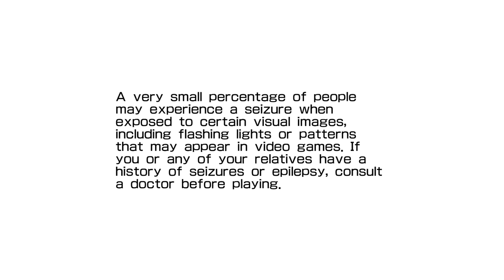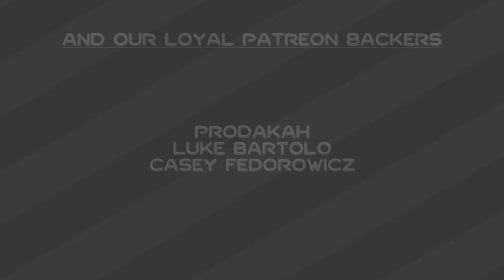Daytona USA [Xbox 360] by SEGA [HD] [1080p60]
Daytona USA (デイトナUSA) is a racing game that was originally developed by Sega AM2 for the Model 2 arcade board and released in 1993. It received an HD remake on RingWide hardware in 2009 and was later ported to Xbox 360 and PlayStation 3 in 2011.

Daytona USA (デイトナUSA, 데이토나 USA, 梦游美国) | Sega Racing Classic | Sega Games Co, Ltd. (セガゲームス, 세가 게임즈, 世嘉) | Sega Enterprises (セガ・エンタープライゼス) | Sega AM2 (株式会社SEGA-AM2) | Xbox 360 (エックスボックス サンロクマル, 엑스박스 360) | [X360], [360] | Xbox Live Arcade (エックスボックス ライブ アーケード, 엑스박스 라이브 아케이드) | [XBLA] | Playstation 3 (プレイステーションスリー, プレイステーション3, 플레이스테이션 3) | [PS3] | PlayStation Network (プレイステーションネットワーク, 플레이스테이션 네트워크) | [PSN] | NPJB-00161, NPUB-30493, NPEB-00630, NPHB-00383 | Sega RingWide (リングワイド) | Model 2 (モデルツー, 모델 2) | Arcade Game (アーケードゲーム, 아케이드 게임, 街机游戏) | Racing Game, Racer (レースゲーム, 레이싱 게임, 竞速遊戲) | Motorsport (モータースポーツ, 모터스포츠, 賽車運動) | Stock Car Racing (ストックカー, 스톡 자동차 경주 ) | NASCAR (ナスカー, 全米自動車競争協会, 전미 스톡 자동차 경주 협회, 全國運動汽車競賽協會) | Toshihiro Nagoshi (名越 稔洋, 나고시 토시히로) | Yu Suzuki (鈴木裕, 스즈키 유) | Takenobu Mitsuyoshi (光吉 猛修, 미츠요시 타케노부) | Makoto Osaki (大崎 誠) | Hornet (のホーネット) | Manual Transmission, MT (マニュアルトランスミッション, 수동변속기, 手動變速器) | Three Seven Speedway (スリーセブンスピードウェイ, 777 스피드웨이) | Beginner (初級, 초급) | Dinosaur Canyon (ダイナソアキャニオン, 다이노소어 캐니언) | Advanced (中級, 중급) | Seaside Street Galaxy (シーサイドストリートギャラクシー, 시 사이드 스트리트 갤럭시) | Expert (上級, 상급) | Sega Saturn (セガサターン, 세가 새턴, 世嘉土星) | [SS] | GS-9013, 81200, MK-81200-50, 193026, GS-9501J | Personal Computer (パーソナルコンピュータ, 개인용 컴퓨터, 个人电脑) | [PC] | Microsoft Windows (マイクロソフト ウィンドウズ, 마이크로소프트 윈도, 微软视窗或微软窗口) | HCJ-0121 | Daytona USA: Circuit Edition, Daytona USA: Championship Circuit Edition (デイトナUSAサーキットエディション, 데이토나 USA: 서킷 에디션, 夢遊美國加強編輯版) | GS-9100, 81213, 81218, MK-81213-50, 193596, GS-9614J | Daytona USA Deluxe, Daytona USA Evolution (デイトナUSA エボリューション) | HCJ-0129, 85062, T-6814-02, MK-85062 | Daytona USA 2: Battle on the Edge (デイトナUSA2 BATTLE ON THE EDGE, 데이토나 USA 2 배틀 온 더 엣지) | Daytona USA 2: Power Edition (デイトナUSA2 パワーエディション, 데이토나 USA 2 파워 에디션) | Model 3 (モデルスリー, 모델 3) | Daytona USA 2001 (デイトナUSA2001, 데이토나 USA 2001) | Dreamcast (ドリームキャスト, 드림캐스트, 传播梦想) | [DC] | HDR-0106, 51037, MK-51037-50, 197166 | 1st Place, First Place | Longplay, Playthrough | Gameplay | Walkthrough, Guide | High-definition (高精細, 고선명, 高解析) | HD | 1080p | 60 FPS